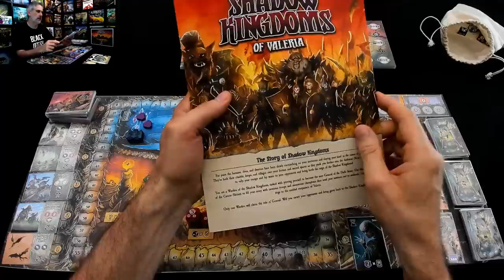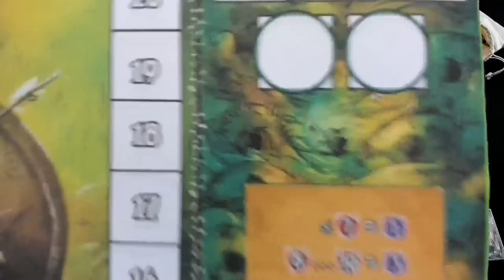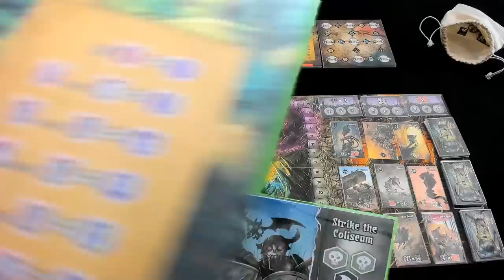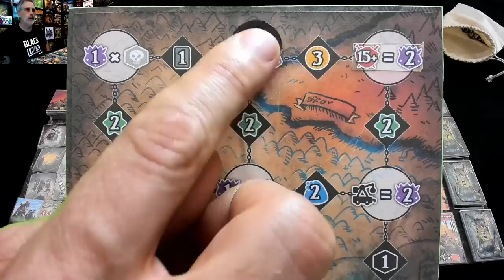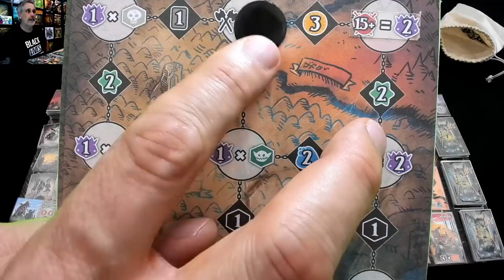Shadow Kingdoms of Valeria Preview (runthrough)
A video outlining gameplay for the boardgame Shadow Kingdoms of Valeria.